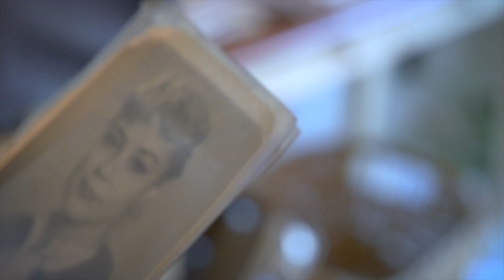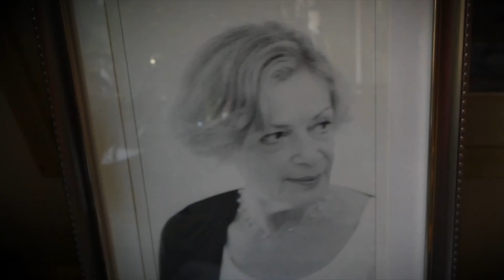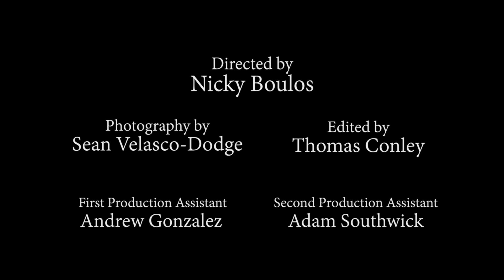When we met - The story of how our grandparent's fell in love (Created and directed by Nick Safier)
Greetings Saftronauts!

When We Met is a short form documentary series that details the stories of people's first encounters with true love, as told by those who experienced it and is accompanied by illustrative re-enactments. Filmed in 2019, this first episode follows the story of our grandfather Stanley, and how he met our nana, Sandy.

I hope you enjoy and this film makes your day, Saftronauts. Thank you for being a part of our family and our universe 💙